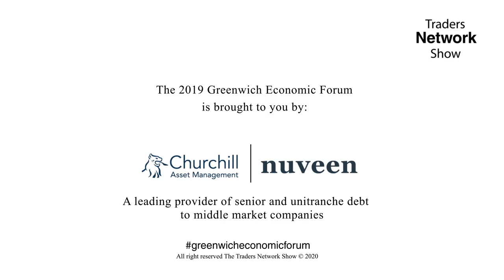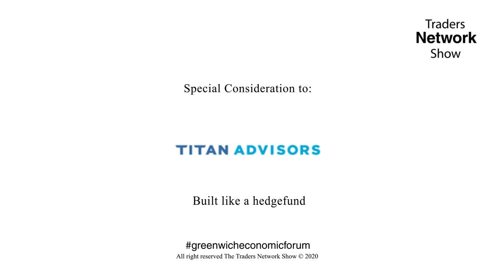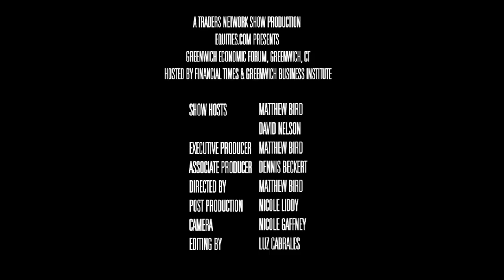Traders Network Show Daily Update 2 with David Nelson & Matt Bird | Greenwich Economic Forum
Traders Network Show Daily Update with David Nelson was interviewed LIVE on the Traders Network Show

EVENT DETAILS:
Event: 2019 Greenwich Economic Forum (GEF19)
Location: Greenwich, CT
Host: Matt Bird & David Nelson
Producer: Matt Bird

To inquire about being a guest on this show or others:
Matthew Bird
CommPro Worldwide